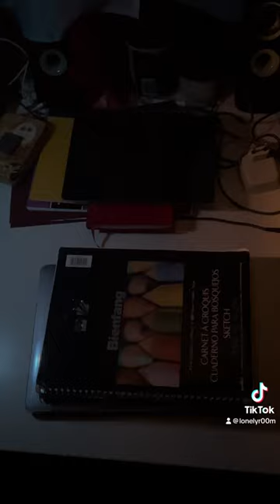Make a basketball pillow w me